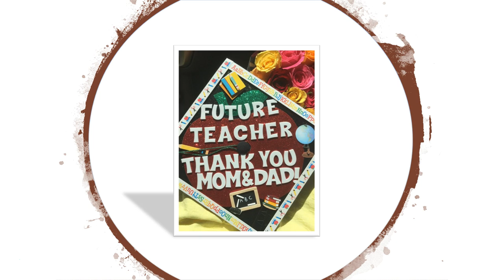5 Best Graduation Cap Decorations - it's time to celebrate!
5 Best Graduation Cap Decorations - it's time to celebrate!

All Right to above Images Label & No Copyrights Infringement intended.

Keep Supporting 💪🏻
Keep Loving ❤
Keep Sharing ⤴